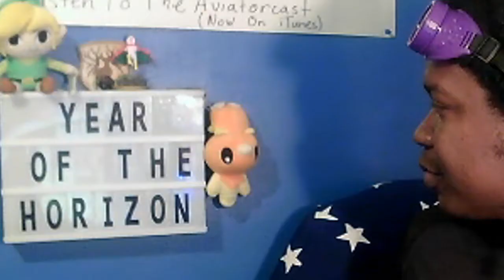The Toughies... | Randomized Nuzlocke: Pokemon Emerald Version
The game continues to torture me with Jirachis... I'm... I... Please lmao